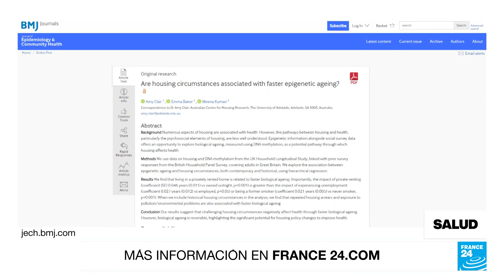Vivir de alquiler envejece nuestras células más deprisa que vivir en propiedad • FRANCE 24 Español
La edad biológica –la que mide el estado de nuestras células y sus funciones fisiológicas– avanza con más rapidez cuando pesa sobre ellas la inseguridad o la inestabilidad en la vivienda. Así lo concluye un estudio publicado en la revista 'BMJ' que recoge datos de Reino Unido que, aunque no son extrapolables necesariamente a otros países, dejan claro el vínculo entre la situación habitacional de las personas y su salud.